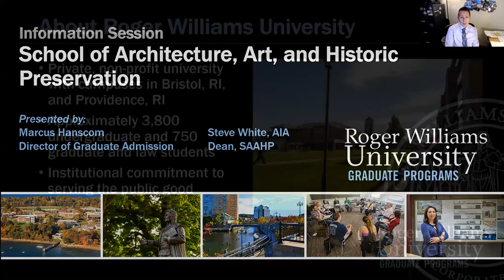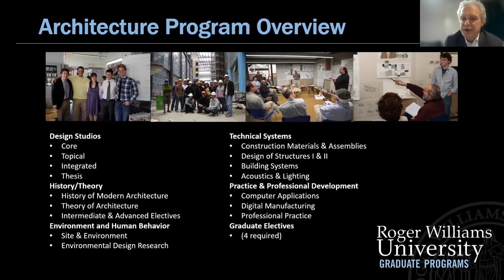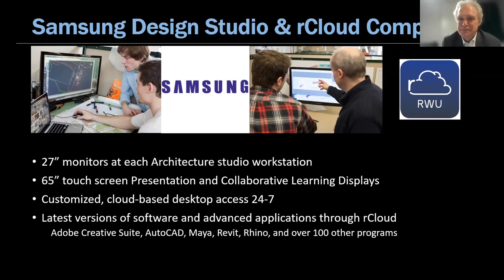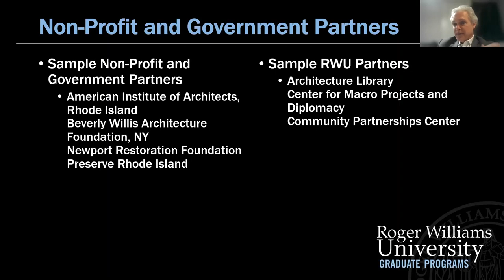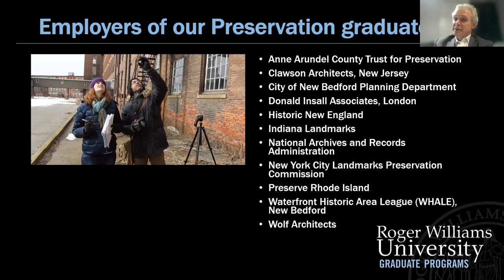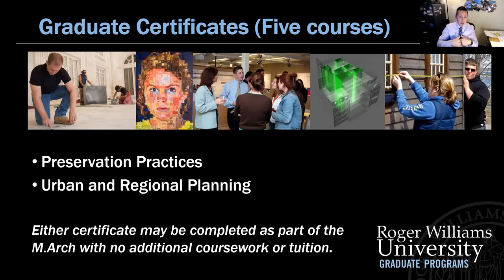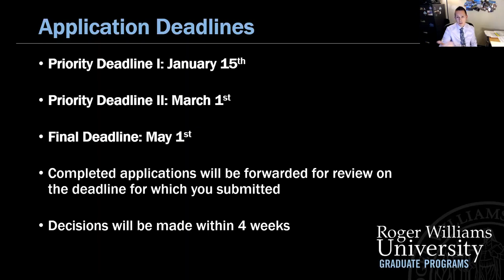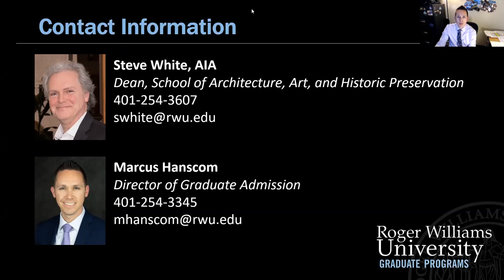Roger Williams University School of Architecture, Art, & Historic Preservation Grad Programs Session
Learn more about the graduate degree and certificate programs available in the School of Architecture, Art, and Historic Preservation at Roger Williams University. This virtual session was provided live on Thursday, December 2, 2021, and was presented by Steve White, Dean of the SAAHP, and Marcus Hanscom, Director of Graduate Admission.